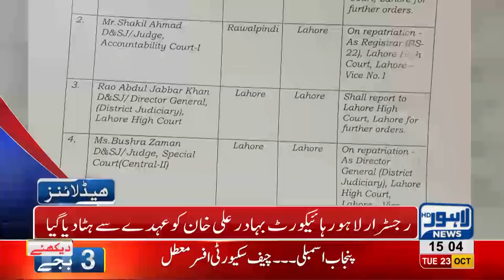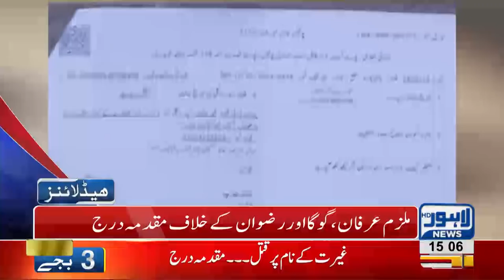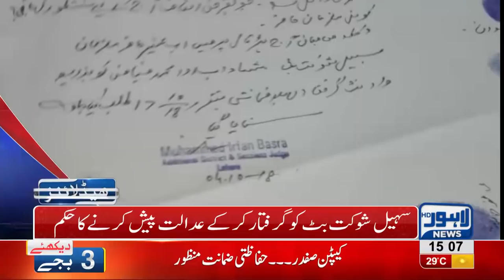03 PM Headlines Lahore News HD – 23 October 2018